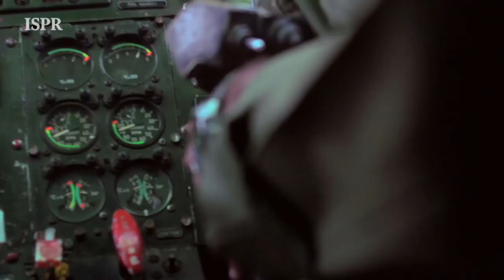Pak Army The Guardian of Peace | United Nation Mission 2017| ISPR Official Documentary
Pakistan Peace Keeping Mission.Pakistan Army - The Guardian of Peace | United Nation Mission - 2017 (ISPR Official Documentary)